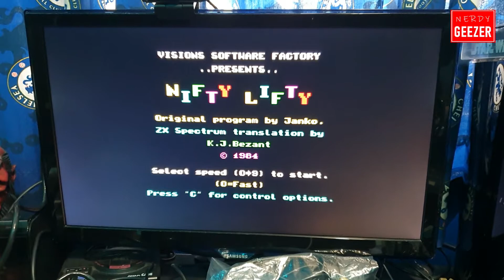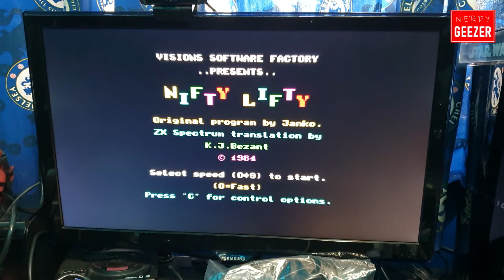Sinclair ZX Spectrum 128k+2A repair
Sinclair ZX Spectrum 128k+2A repair Can I fix it